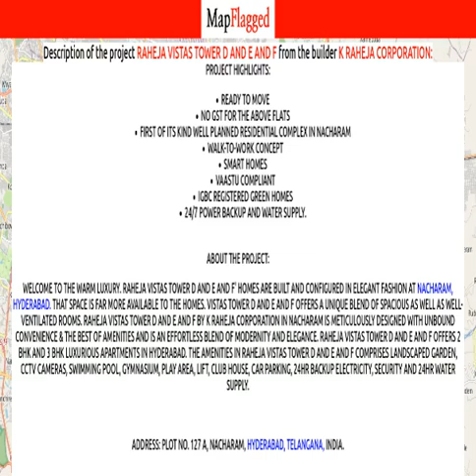Hyderabad | Raheja Vistas Tower D And E And F by K Raheja Corporation at Nacharam | MapFlagged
📚 Video Chapters:
0:00 Project Introduction
0:10 Project Price
0:15 Project Name
0:20 Project Address
0:25 Project Description
0:35 Project Amenities
0:40 Project Builder Description
0:45 Project Key Places
0:50 Subscribe to MapFlagged!

📣 Following is the detail of Raheja Vistas Tower D And E And F, a project by K Raheja Corporation:
Project Highlights:
Ready To MoveNo Gst for the above flatsFirst of its kind well planned residential complex in NacharamWalk-to-work conceptSmart HomesVaastu compliantIGBC Registered Green Homes24/7 Power backup and water supply.
About the Project:
Welcome to the warm luxury. Raheja Vistas Tower D And E And F' homes are built and configured in elegant fashion at Nacharam, Hyderabad. That space is far more available to the homes. Vistas Tower D And E And F offers a unique blend of spacious as well as well-ventilated rooms. Raheja Vistas Tower D And E And F by K Raheja Corporation in Nacharam is meticulously designed with unbound convenience & the best of amenities and is an effortless blend of modernity and elegance. Raheja Vistas Tower D And E And F offers 2 BHK and 3 BHK luxurious Apartments in Hyderabad. The amenities in Raheja Vistas Tower D And E And F comprises Landscaped Garden, CCTV Cameras, Swimming Pool, Gymnasium, Play Area, Lift, Club House, Car Parking, 24Hr Backup Electricity, Security and 24Hr Water Supply.
Address: Plot No. 127 A, Nacharam, Hyderabad, Telangana, INDIA.
ESI HospitalRailway Protection Force Training CenterMalkajgiri Police StationBoduppalLifeSpring Hospital, PeerzadigudaUppalRajiv Gandhi International Cricket Stadium, HyderabadICICI Bank Habsiguda.Osmania University

Locality Price Trends
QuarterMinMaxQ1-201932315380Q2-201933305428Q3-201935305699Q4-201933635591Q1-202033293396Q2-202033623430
Nacharam is one of the prominent localities in Hyderabad. The price trends of Nacharam has been witnessing various ups and downs. The price per sq. ft. was at Rs.3530 in Q3-2019 quarter and then depreciated to Rs.3363 per sq. ft. in the quarter of Q4-2019. In the Q1-2020 quarter, the locality price has been depreciated to Rs.3329. In the Q2-2020, the locality price appreciated to Rs.3362.
The area enjoys good demand due its proximity to important centers of the city and beyond. The price appreciation of this locality in the future might be very good.

💰 Raheja Vistas Tower D And E And F : Nacharam, Hyderabad, India with the price structure:
3 BHK at 88.66L-96.41L having area 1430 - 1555 sq.ft
2 BHK at 73.78L having area 1190 sq.ft

🏥 Nearest Hospitals to this Project:
E. S. I. Hospital
Prasad Hospitals
Vijaya Multispeciality Hospital
Esi Model Hospital
Vijaya Hospital

✒️ Nearest Schools to this Project:
Govt. Primary School Kachlaram
SR Digi School Uppal
Wesley Co-Education High School
Central Upper Primary School

🍕 Nearest Restaurants to this Project:
Baba Cafe Ida
Cane N Fruits
Hyderabad Food Lovers
State Food Laboratory
Sonali Punjabi Dhaba

🚃 Nearest Train Stations to this Project:
MMTS-MALKAJGIRI-MAIN ENTRANCE
MMTS-Makajgiri-Entrance 1
Lallaguda Railway Station
Moula Ali Railway Station
Malkajgiri Railway Station

🏬 Nearest Shopping Malls to this Project:
Mayflower Parkmall
Balaji Shopping Mall
Swapna M S Luggage
Tokya Shopping Center
Sakshi Goods Traveling

🌼 Nearest Parks to this Project:
Shanthi Gardens
Mayflower Park
Bommak V. V. S. Convention Ac
Shanti Gardens
Bommak Balaiah Garden

🎥 Nearest Movie Theaters to this Project:
Vyjanthi Theatre
Vyjayanthi Cinema
Asian Cinesquare Multiplex
Ramakrishna Horticulture Cine Studios
Viyjayanthi Cinema Hall

☕ Nearest Cafes to this Project:
Coffee Day
The King of Milkshakes
Cafe Coffee Day
Havilah
Baba Cafe Point

✈️ Nearest Airports to this Project:
Begumpet Airport

🏢 Nearest Stores to this Project:
AJ Printing & Packings Pvt. Ltd.
Mego
Dual Rings
Sreedevi Swagruha Foods
New SPM Power & Telecom

➕ Nearest Doctors to this Project:
Dr. M. Sheetal Kumar
Royal Medical and General Store
Durga Ganesh Clinic
Keerthi Meher Clinic
Shri Sanjeevani